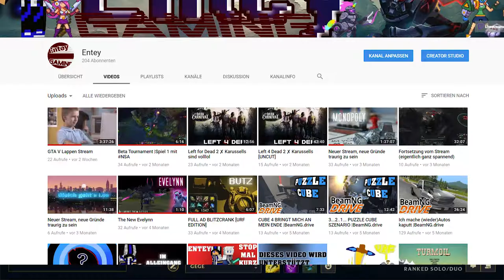Viktor und Rengar rasieren das Ranked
Skype: datEntey

▬▬▬▬Spiel▬▬▬▬▬▬▬▬▬▬▬▬▬▬▬▬▬▬
Spiel: League of Legends
Version: 8.4